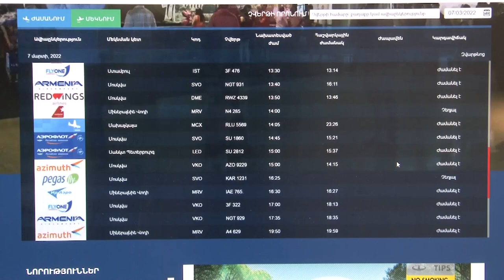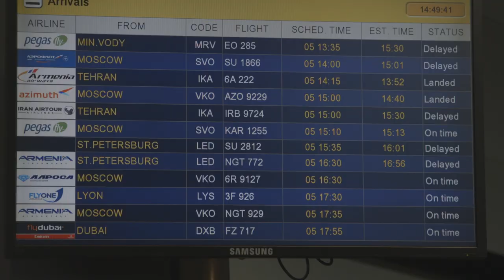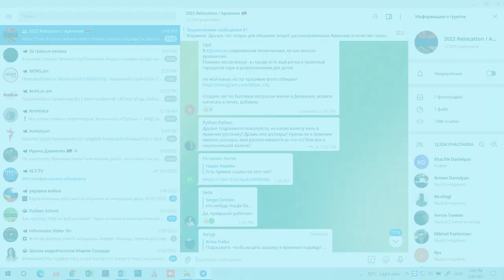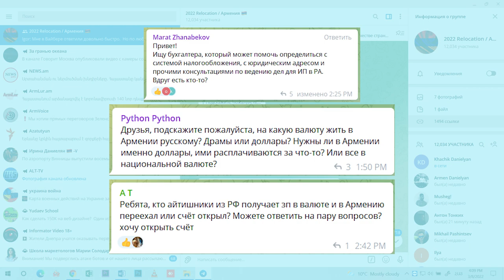Ռուսաստանցիների աննախադեպ հոսքը Հայաստան չի դադարում. ի՞նչ է կատարվում «Զվարթնոց» օդանավակայանում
Խաղաղության սպասումով մարդկանց աննախադեպ հոսքը Հայաստան չի դադարում: Ռուսաստանից օրական մի քանի տասնյակ օդանավ է ժամանում։

Նկատենք, որ Ռուսաստանից Հայաստան ուղևորվող ինքնաթիռների աշխարհագրությունն աննախադեպ ընդլայնվել է, և պաշտոնական չվացուցակից դուրս մեծ քանակությամբ չարտերային թռիչքներ են իրականացվում, օրինակ՝ Վոլգոգրադից, Սամարայից, Եկատերինբուրգից։

Հատկանշականն այն էր, որ հյուրերի մեծ մասը վերադարձի ամրագրում չունի և հստակ չէ՝ որքան ժամանակ կանցկացնեն Հայաստանում։